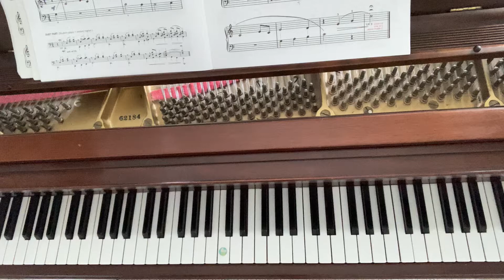Amazing Grace (Level C)